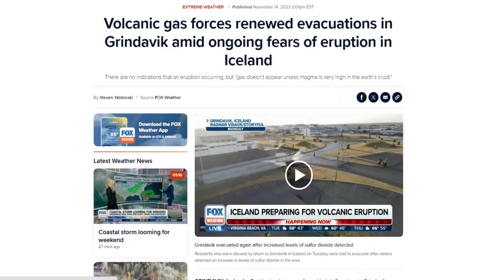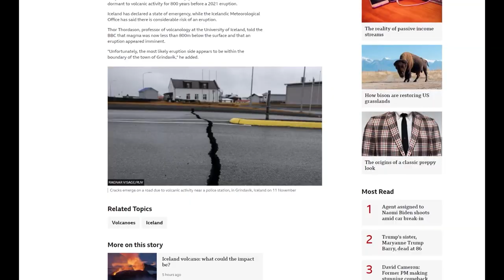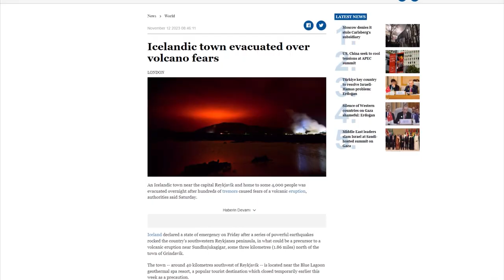GUNUNG RUANG MELETUS LAGI II PETANDA KIAMAT KAH??facts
Bumi kita kini sedang mengalami fasa aktiviti gunung berapi yang luar biasa dengan letusan di kawasan seperti Iceland, Itali, Mexico dan terkini berlaku di negara jiran kita sendiri Indonesia menarik perhatian orang ramai.

Alhamdulilah negara kita Malaysia selamat dari bencana alam gunung berapi ini. Walaubagaimana pon negara jiran kita Indonesia baru Sahaja terjadi letusan gunung berapi iaitu Gunung Ruang yang mencetus tanda tanya semua kenapa gunung berapa ini kerap terjadi? Petanda qiamat kah ini?? Jom CC bawa anda ke dunia gunung berapi.

Selamat datang ke channel Cicaci Cigusa walau Dimana anda berada. Dalam video ini CC akan berkongsi 5 info tentang gunung berapi.
1- SEJARAH LETUSAN GUNUNG BERAPI;
2- GUNUNG BERAPI MEMBENTUK GEOGRAFI
3-KURANGNYA KESEDARAN TENTANG GUNUNG BERAPI
4-TEKNOLOGI IMEJ SATELIT
5- ADAKAH GUNUNG BERAPI TERUS AKTIF?

Jadi apa pendapat anda tentang gunung berapi. Kongsikan di bahagian komen di bawah jika anda menyukai video ini, berikannya tanda like dan share dengan rakan anda.